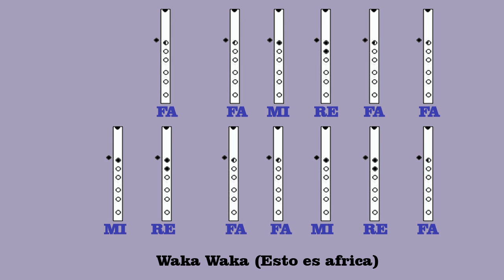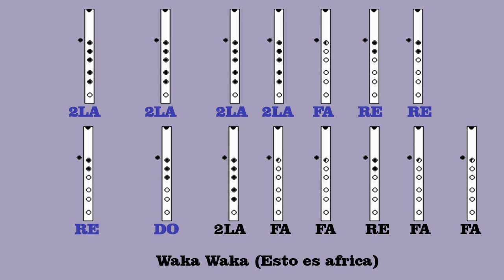Waka Waka. (Esto es Africa) Flauta quena.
Hola amigos, aqui les traigo un videotutorial de la canción del mundial de Sudáfrica. Que lo disfruten. =)